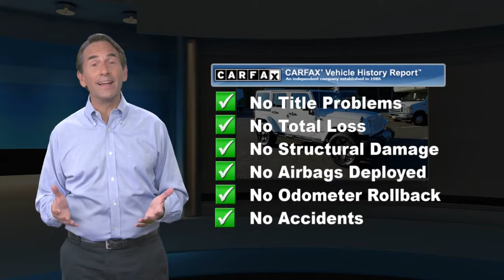Used 2012 Jeep Wrangler Unlimited Sahara 4WD, Old Bridge, NJ US1929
[RLVID:26960:0d7c43da3f0e0d77:a31d6d54925cf19b:1]